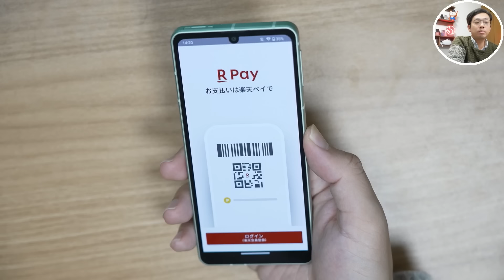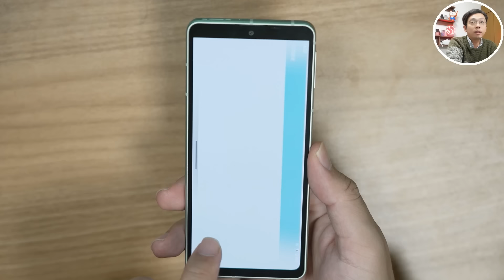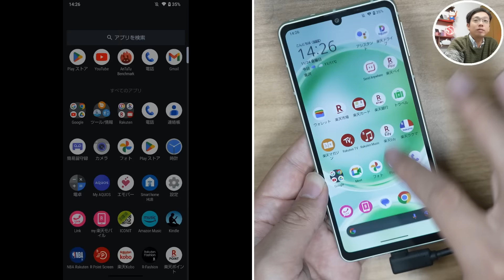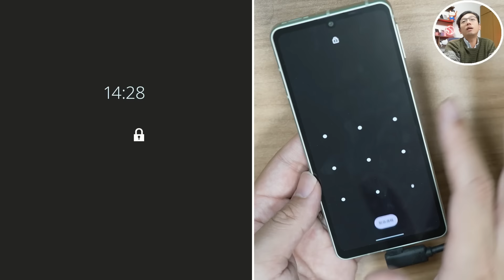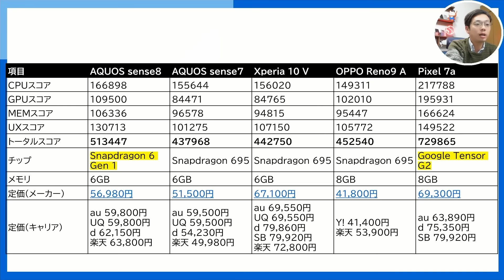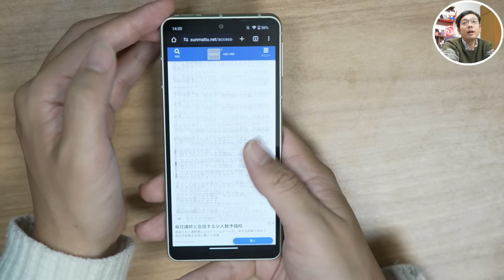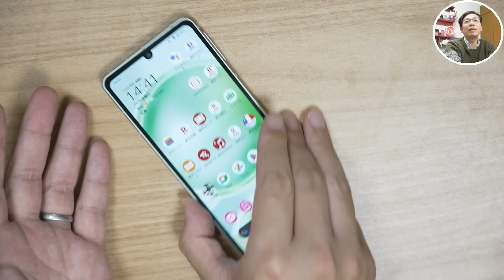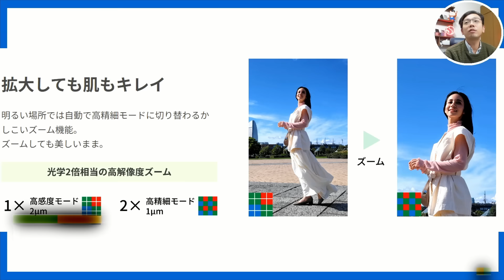AQUOS sense8 実機レビュー！使って感じたメリット・デメリットを徹底解説！Pixel 7a・AQUOS sense7・Xperia 10 Vと比べると…!?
SHARPのAQUOS sense8を実際に使って感じた利点・欠点をレビューしてみました。

0:00 オープニング
1:19 AQUOS sense8のデザイン・フォルム
2:24 ディスプレイ
3:48 指紋センサーが電源ボタンと統合！
5:07 Payトリガーが便利！
7:27 DisplayPort出力(DP Altモード)も搭載！
9:36 AQUOS sense8のスペックを、Pixel 7aやXperia 10 V・OPPO Reno9 A・Galaxy A54 5Gと比較
10:42 ベンチマークを比較！
11:45 X(Twitter)やブラウザの動作
12:15 ゲーム(アスファルト9)、スピーカー音質
13:35 カメラの進化は？
15:12 写真の作例比較(AQUOS sense8・sense7・Pixel 7a・Xperia 10 V)
24:05 動画の作例比較
30:10 実際に使って感じたメリット・デメリット
32:14 まとめ・エンディング

※概要欄の一部URLには広告リンクが含まれていることがあります。